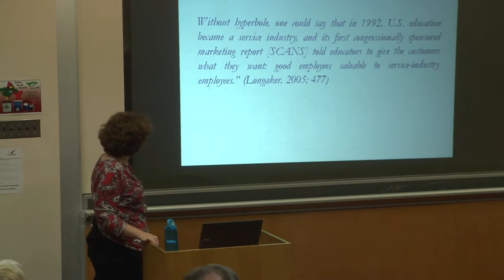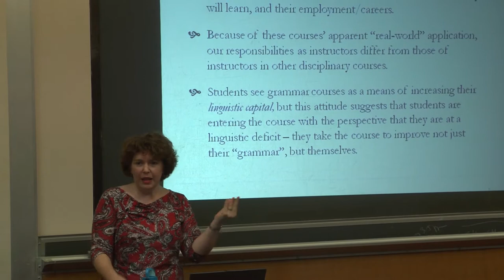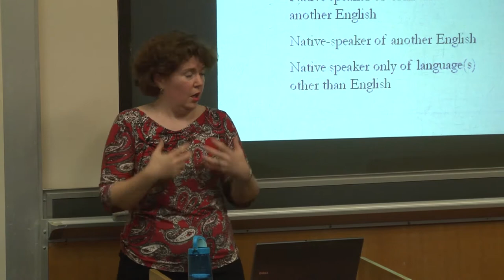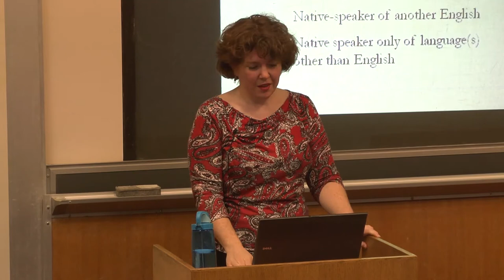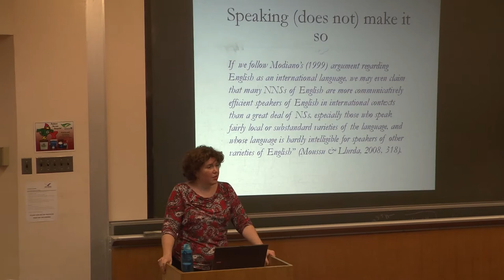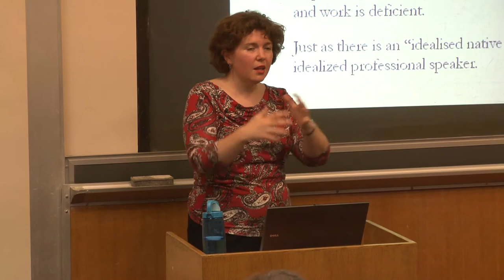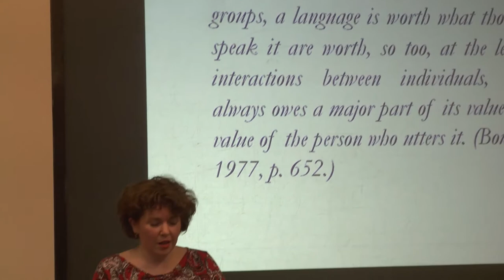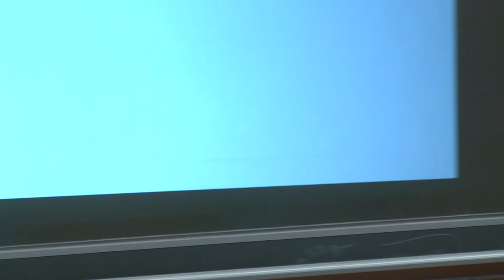Provost Lecture Series - Dr. Heather Robinson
The Ethics and Economics of Grammar Instruction: Imagined Communities and Sentence-Level Pedagogy

Grammar courses differ from writing courses in their potential for cooptation: the outward focus of the courses means these courses risk functioning as mills to produce linguistically homogenous speakers and writers, trained to be good service workers in the globalized economy.

I argue that grammar courses equip students with the skills they need to understand and evaluate the multiple linguistic identities available in school, at work, in communities, and in their lives as citizens.

Dr. Heather Robinson, Assistant Professor, Department of English School of Arts and Sciences